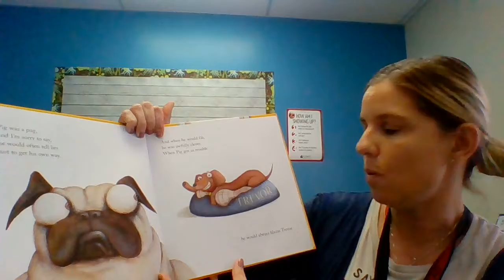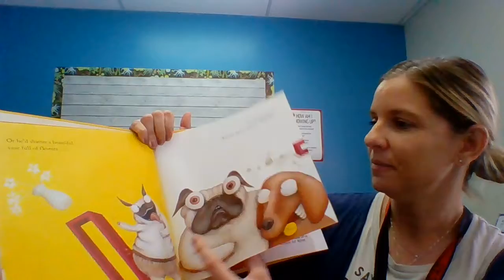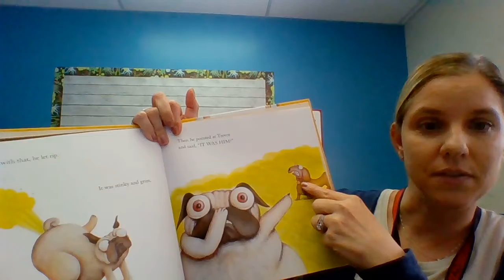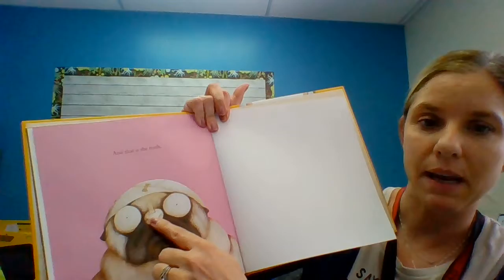Friday Guest Reader